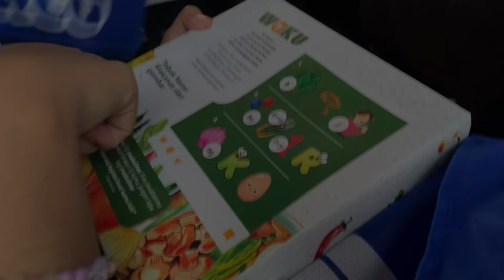gLog23 | goes to mercu 😟📸